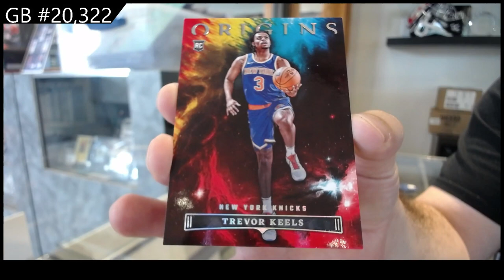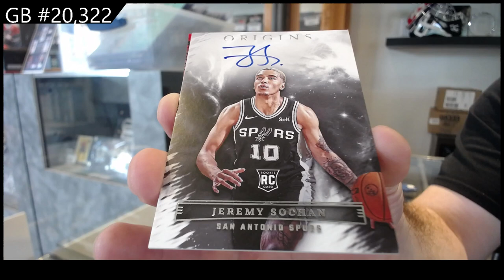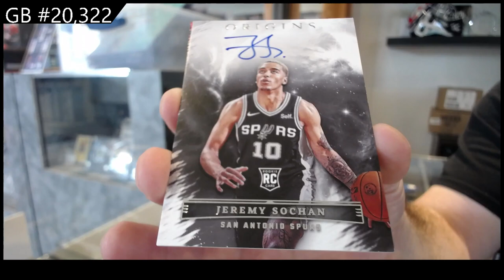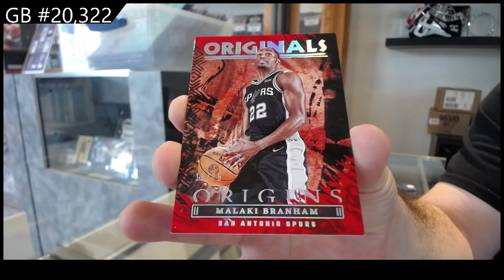2022-23 Panini Origins Basketball Box Break - CNC #20,322